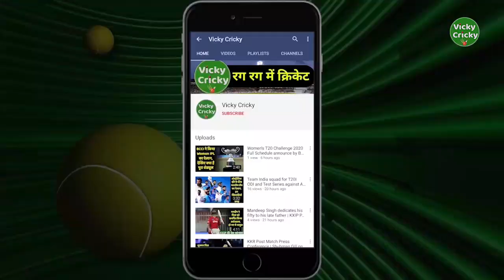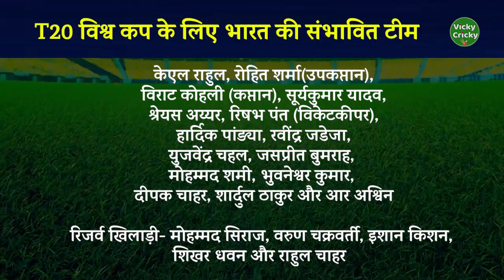india probable squad for t20 world cup 2021 | T20 World Cup squad of Team India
Team India Probable 15 member squad for the ICC T20 World Cup 2021
india probable squad for t20 world cup 2021

Team India, Team India Squad, Team India T20 World Cup Squad, ICC T20 World Cup 2021, Team India Probable squad, T20 World Cup, Cricket News in Hindi

ICC T20 World Cup के लिए भारतीय टीम का ऐलान 6 या 7 सितंबर को होगा, लेकिन इससे पहले जान लीजिए कि कौन से वे 15 खिलाड़ी हैं, जिनको टीम में शामिल किया जा सकता है।

T20 वर्ल्ड कप 2021 के लिए भारत की संभावित टीम

केएल राहुल, रोहित शर्मा(उपकप्तान), विराट कोहली (कप्तान), सूर्यकुमार यादव, श्रेयस अय्यर, रिषभ पंत (विकेटकीपर), हार्दिक पांड्या, रवींद्र जडेजा, युजवेंद्र चहल, जसप्रीत बुमराह, मोहम्मद शमी, भुवनेश्वर कुमार, दीपक चाहर, शार्दुल ठाकुर और आर अश्विन।

रिजर्व खिलाड़ी- मोहम्मद सिराज, वरुण चक्रवर्ती, इशान किशन, शिखर धवन और राहुल चाहर